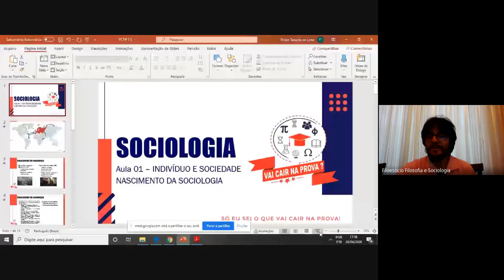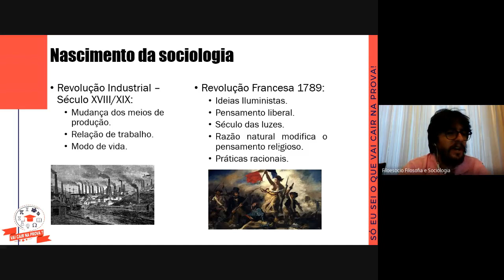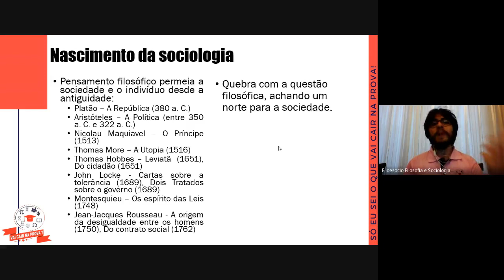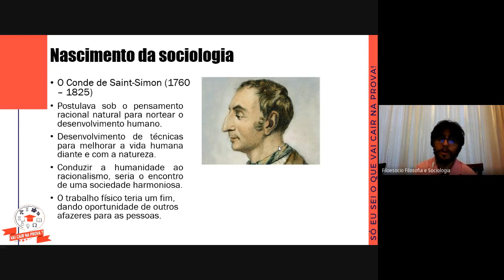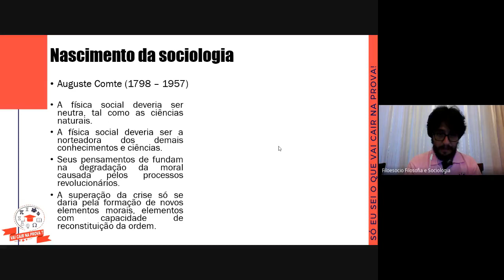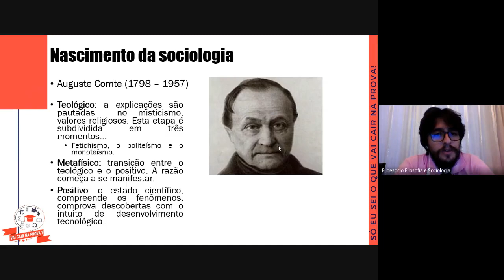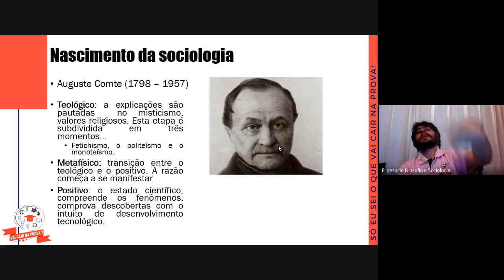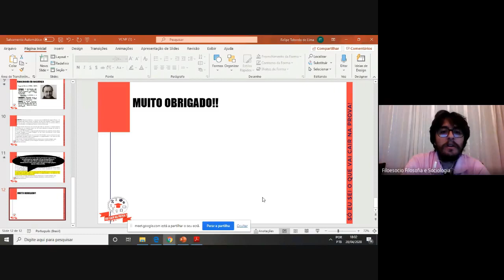28/04/2020 - Aula 01 - Sociologia - Conteúdo - Prof. Taborda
28/04/2020 - Aula 01 - Sociologia - Conteúdo - Prof. Taborda